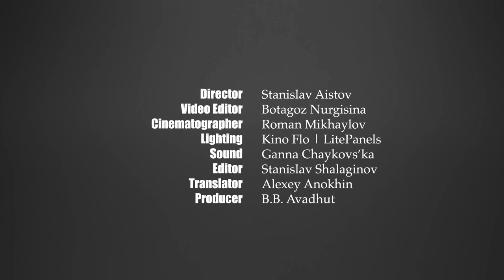What is Heart? What is Mind?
Body as the Biological Expression of the Soul's Delusion; Autocrat, Despot and Liar, Amen; Lying Liberation; Religion of the Heart; Holy Mother of God; Competition of Dedication; Alexander Selkirk; Robinson Crusoe